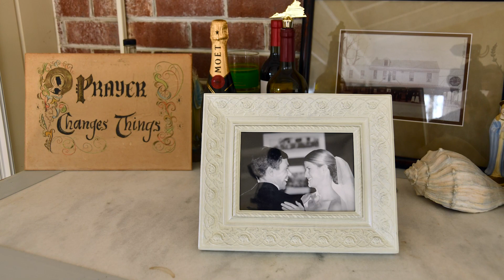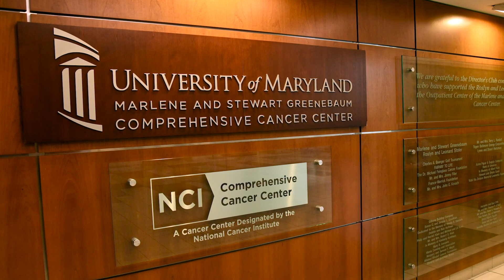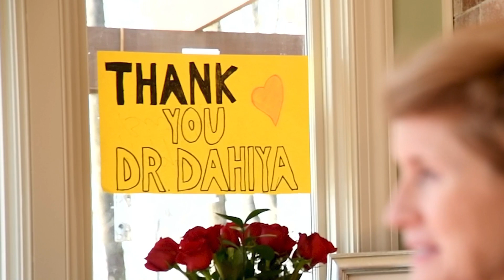Bernadette’s Last Hope for Beating Cancer: Will CAR-T Cell Therapy Cure Her Non-Hodgkin's Lymphoma?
There is hope for people suffering from treatment resistant blood cancers like Non-Hodgkin's Lymphoma and Leukemia. It's CAR-T Cell Immunotherapy. Bernadette Deely received the treatment at the University of Maryland Marlene and Stewart Greenebaum Comprehensive Cancer Center. CAR-T Cell Therapy uses the body's own immune cells to fight cancer. But exactly how does it work, and will it save Bernadette?